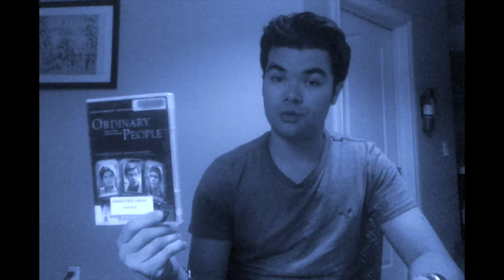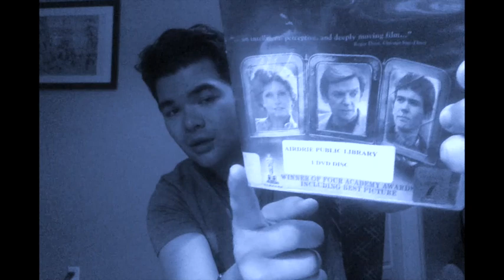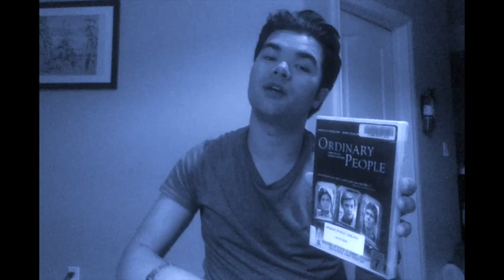Ordinary People Trailer Talk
Before 13 Reasons Why there was 1980's masterpiece Ordinary People. A Film directed by Robert Redford. Winner of 4 Academy Awards including Best Motion Picture of 1980, Best Director and Best Supporting Actor Timothy Hutton.